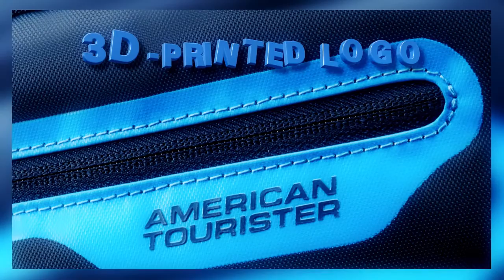American Tourister Lightway